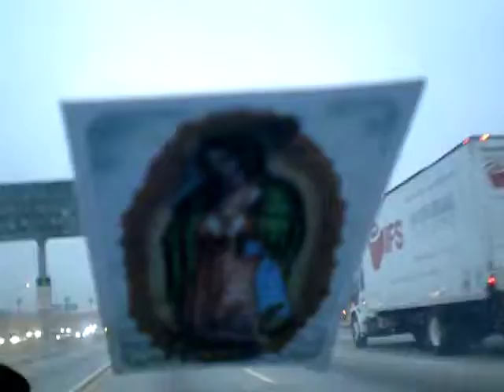119/2000 The Lord's Prayer/cover